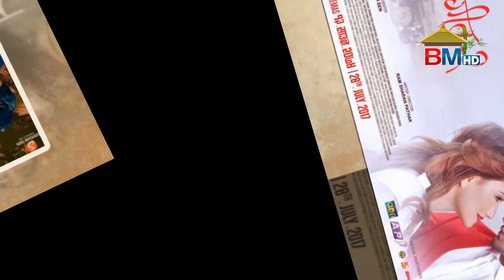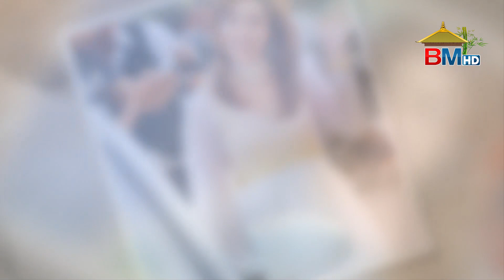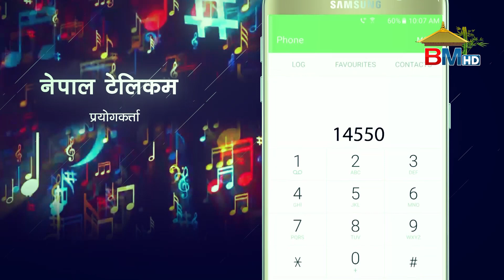नायिका आँचलले पत्रकार सँग माफी माग्दा नायक पल शाह आक्रोशित । BM NEWS JAN 28